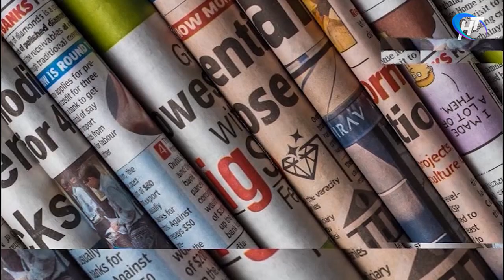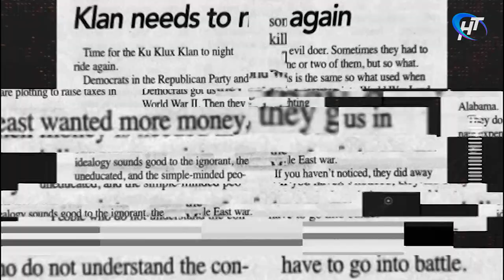Слово на свободе. 06.03.2019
Первый выпуск программы «Слово на свободе»  с российским журналистом, членом Общественной палаты Российской Федерации шестого созыва, экс-руководителем НТ Александром Малькевичем.

Александр Малькевич высказался о журналистике в мире, о свободе слова в США, а также остановился на двух событиях, которые происходили в Новгородской области.

Второе — новгородский активист подал в суд на «53 новости». Создатель USA really полагает, что Новгородская область в этой истории отличилась.